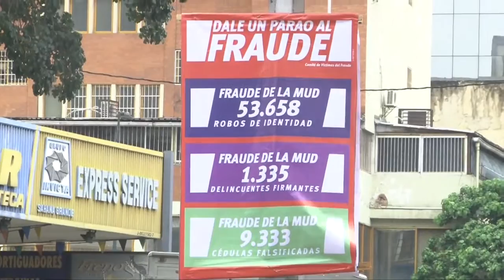"En Caracas no apoyan despilfarro por pancartas antiRR"